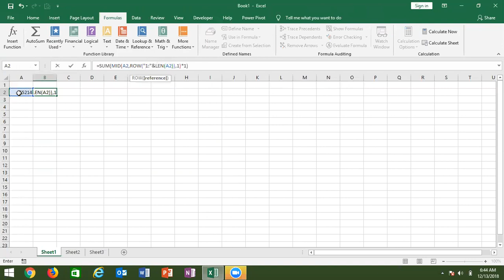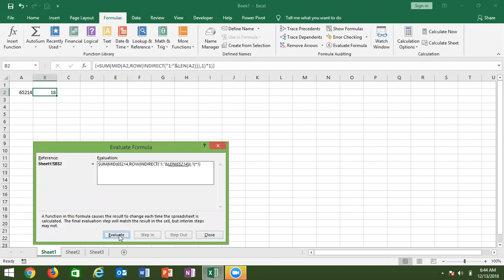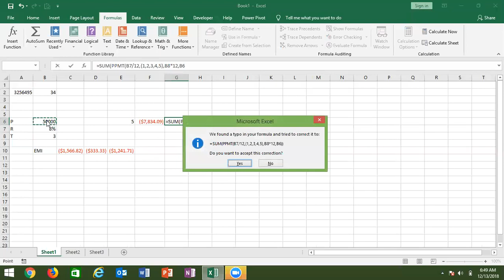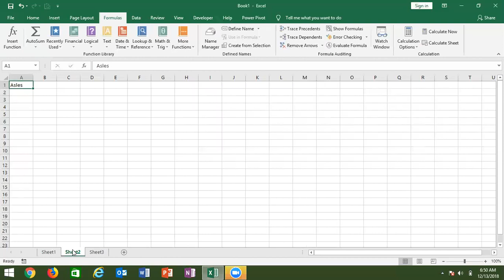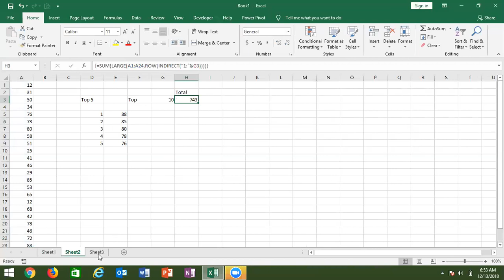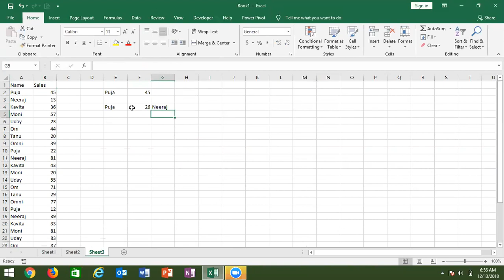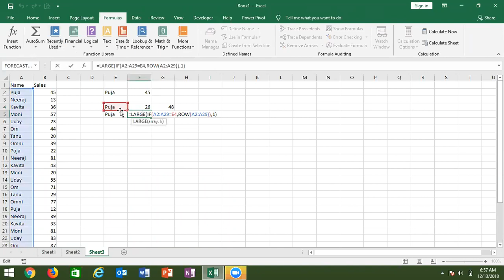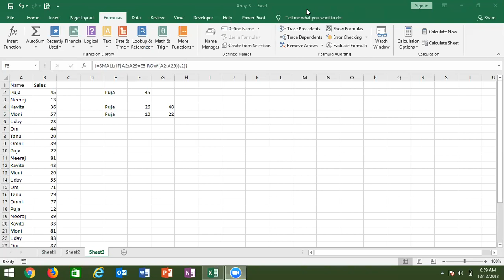Array Formulas in Excel